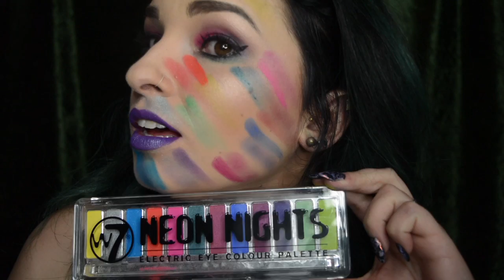w7 Neon Nights First Impression Friday and Review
So for my birthday a few weeks ago I got gifted this w7 Neon Nights palette from my dear friend Cass, now never had I ever used this brand I decided to do a swatch and Review on this Pallette, hope you guys enjoy watching this as much as I enjoyed reviewing this!